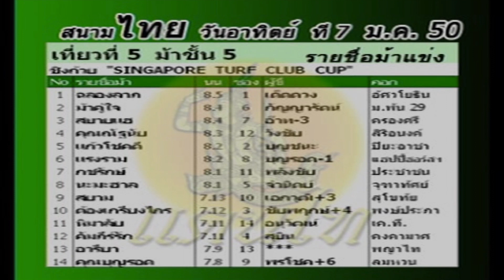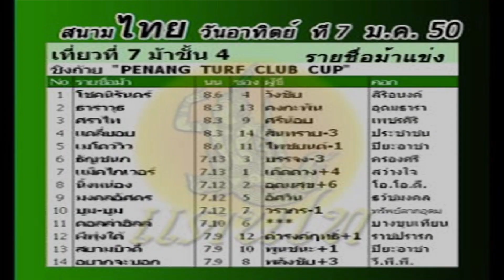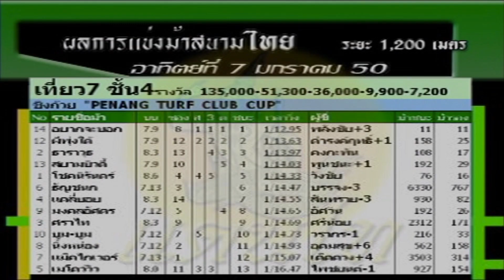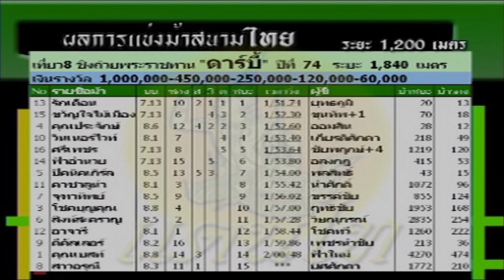🟢[7 มกราคม 2550]-ดาร์บี้ปีที่ 74 | VTR-ม้าแข่งสนามราชตฤณมัยฯ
ผลแข่งแบบละเอียดติดตามในคลิป
เที่ยว 1 ชั้นเมเด้น
ที่ 1 นำศักดิ์ ขี่ โชครังษี
ที่ 2 พลังชัย ขี่ บอกแล้วไง
ที่ 3 ออมสิน ขี่ เลดี้อินเทรน
เที่ยว 2 ชั้น 9
ที่ 1 วรากร ขี่ กุศลส่ง
ที่ 2 เอกอนันต์ ขี่ เยี่ยมมยุรา
ที่ 3 ฟ้าใหม่ ขี่ พรประทาน
เที่ยว 3 ชั้น 2
ที่ 1 พลสิทธิ์ ขี่ รักอิสระ
ที่ 2 ปิยะคุณ ดิอาร์เชอร์
ที่ 3 จตุพล ขี่ ดุสิตา
เที่ยว 4 ชั้น 6
ที่ 1 แก่นชัย ขี่ แคนเกมส์
ที่ 2 สิงห์ทนง ขี่ แสนนำลาภ
ที่ 3 การะเวก ขี่ ดีนำชัย
เที่ยว 5 ชั้น 5
ที่ 1 จำนิตย์ ขี่ นะมะฮาล
ที่ 2 สุบิน ขี่ คัมภีร์รัก
ที่ 3 ชัยพฤกษ์ ขี่ ต้องเกรียงไกร
เที่ยว 6 ชั้น 3
ที่ 1 เพชรนำชัย ขี่ เลิฟแอนด์มันนี่
ที่ 2 ยศศักดา ขี่ ไซเล้นท์เพาเวอร์
ที่ 3 ยุทธภูมิ ขขี่ รักต้องสู้
เที่ยว 7 ชั้น 4
ที่ 1 พลังชัย ขี่ อยากจะบอก
ที่ 2 ดำรงค์ฤทธิ์ ขี่ ผีพุ่งใต้
ที่ 3 คงกะพัน ขี่ ธาราวุธ
เที่ยว 8 ชิงถ้วยพระราชทานดาร์บี้ครั้งที่ 74
ที่ 1 ยุทธภูมิ ขี่ รักเดือน
ที่ 2 ขุนทัพ ขี่ ขวัญใจไม้เมืองเดิม
ที่ 3 ออมสิน ขี่ คุณประจักษ์
เที่ยว 9 ชั้น 7
ที่ 1 วิชิต ขี่ เจตนารมย์
ที่ 2 คฑาชัย ขี่ น้องเพชร
ที่ 3 สุบิน ขี่ คุณศาสตรา
เที่ยว 10 ชั้น 8
ที่ 1 กร ขี่ ลูกสาวผู้การ
ที่ 2 นิรุตต์ ขี่ ดาราไทย
ที่ 3 นำศักดิ์ ขี่ โกลเด้นสปีด